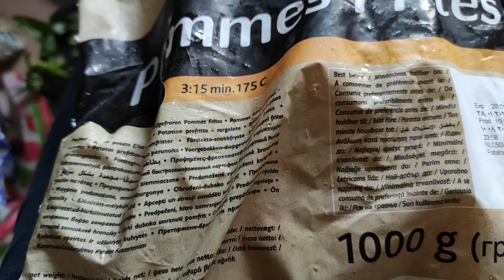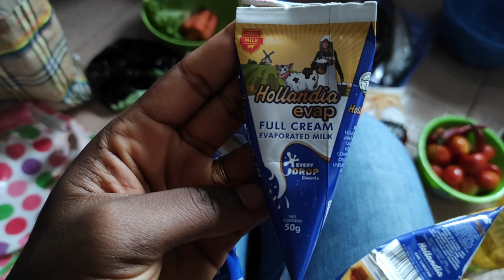My visit to the neighborhood market// high cost of foodstuff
This vlog details the alarming rate in the cost of food items in Nigeria, it shows some of the items bought in the market and it's cost at the local market.

The market visited is located in Lagos Nigeria.
grocery shopping